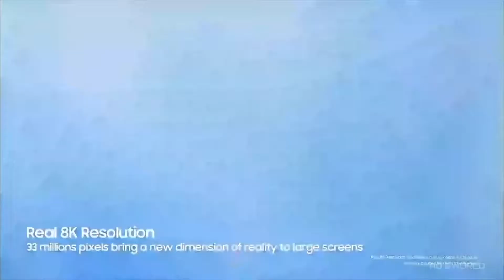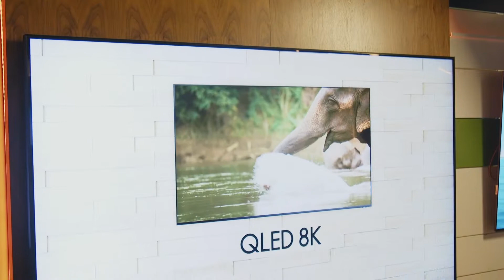José le passionné - La domotique et les TV 8K - Épisode 5 Capsule 3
Épisode 5 Capsule 3
Diffusé sur les ondes de Télémag le 16 mars 2019